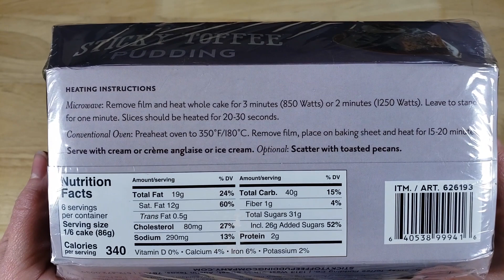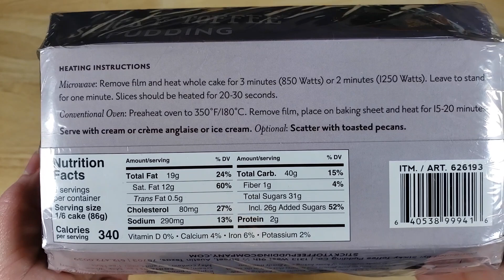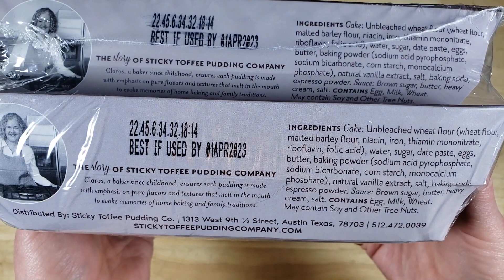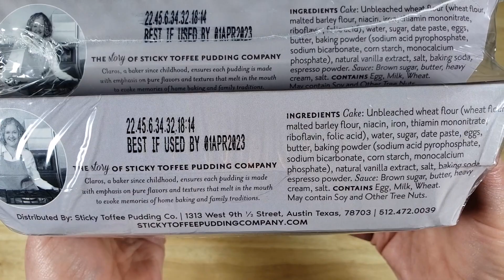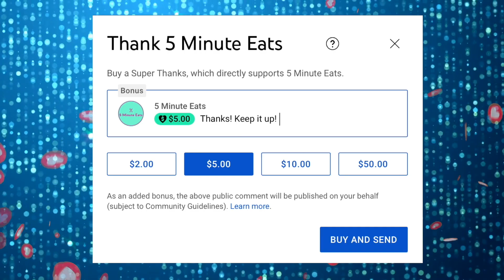Costco The Sticky Toffee Pudding Co British Sticky Toffee Pudding Review